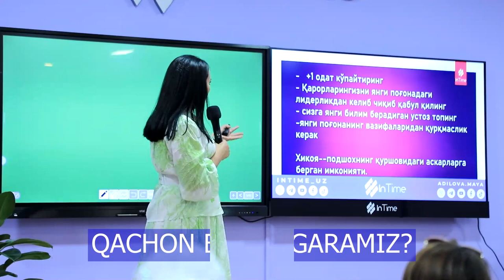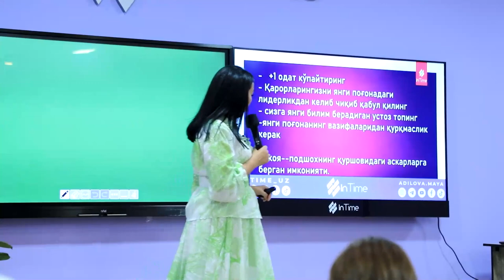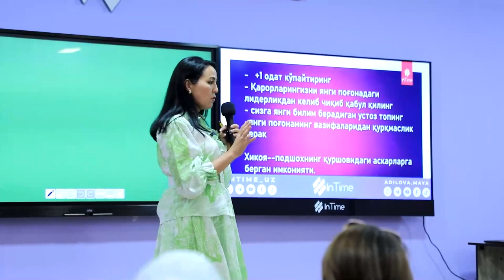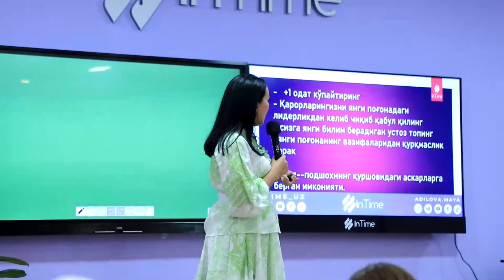Qachon biz o'zgaramiz?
Assalomu alaykum!
Ushbu video orqali sizlarga tarmoqli marketing biznesi haqida qisqacha ma'lumot bera olgan bo'lsam hursandman.
Doimo sizlar uchun yangi bilimlarni ulashib kelaman.
Videomizni foydali deb hisoblasangiz yaqinlaringizga yuboring va o'zingizni qiziqtirgan savollaringizni izohlarda yozib qoldiring ularga kelgusi videolar orqali albatta javob beraman.